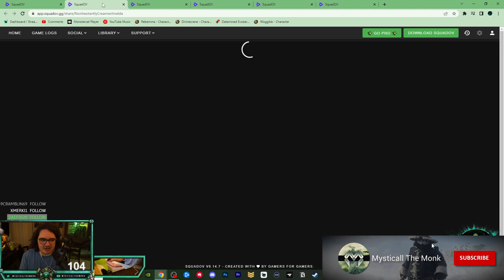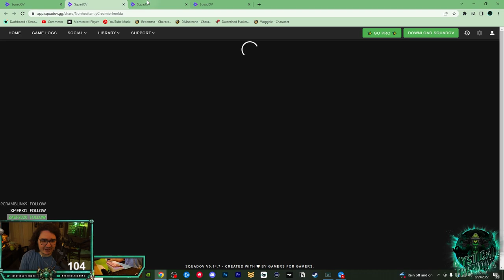Monk Monday #110 | Critiquing YOUR 3v3 Games: Tendies!!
Thank you Tendies for submitting your games and I am sorry the last 3 videos didn't load! Great games, critiques are at 10:43

Time Stamps:
00:00 Intro
00:59 Game 1
05:12 Game 2
07:20 Game 3
10:43 Critiques
12:24 Outro